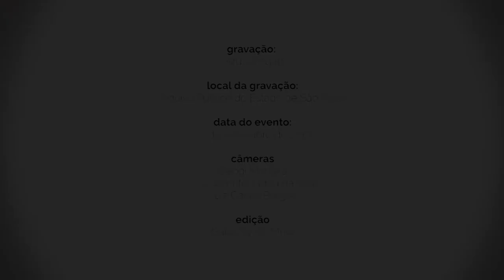Gestão Documental e Direito de Acesso [bloco 4]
Conversa com o público presente ao Ciclo de Debates sobre Gestão Documental – - ““Gestão documental e direito de acesso”, mediada por Stanley Plácido da Rosa Silva, na qual os palestrantes as Debora Regina Lima Episcopo, Patricia Mirabile Barbosa Banevicius e Ieda Pimenta Bernardes  respondem  às perguntas da plateia.

Mais informações:
Evento: Ciclo de Debates sobre Gestão Documental - “Gestão documental e direito de acesso”